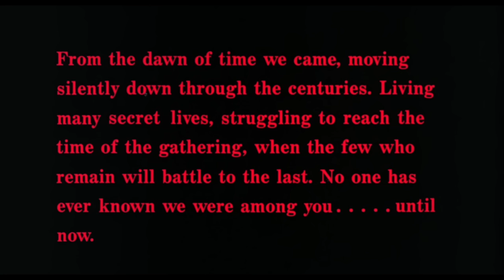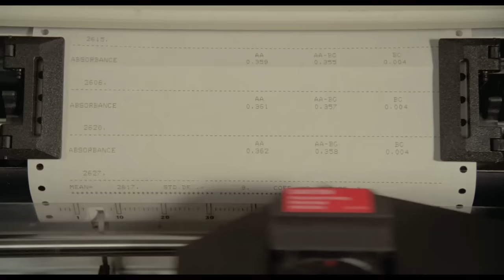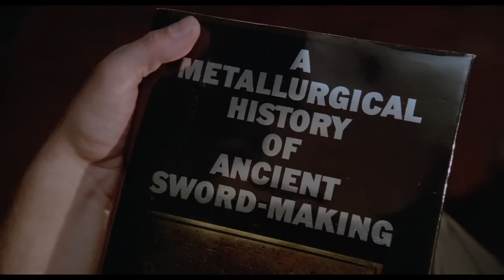A Look at Highlander (1986) 1 of 3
The story of a contest throughout history among immortals until the time of the Gathering, where they will face a challenge even immortals may not survive: New York City.